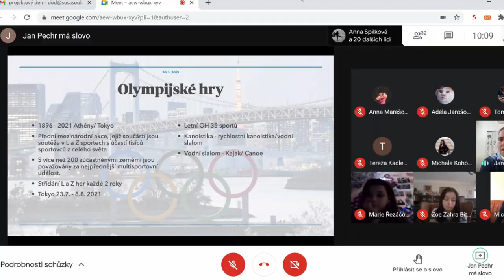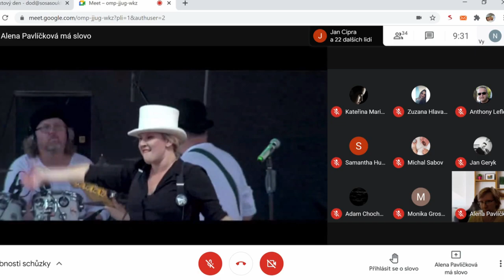V Kladně na škole E. Beneše se konal projektový den k vzpomínce na J. A. Komenského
Vzdělávání našich dětí probíhá v této náročné době převážně on-line. Trápí to širokou veřejnost i pedagogy. Sociální kontakty chybí všem. Tohle vědí i v SOŠ a SOU náměstí Edvarda Beneše v Kladně. Proto v pátek 26. března realizovali historicky první on-line projektový den.